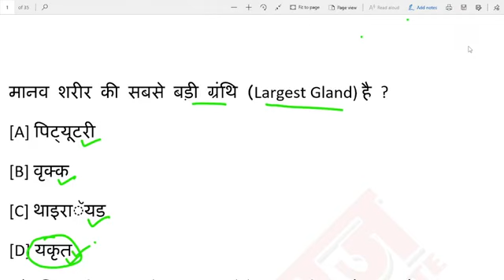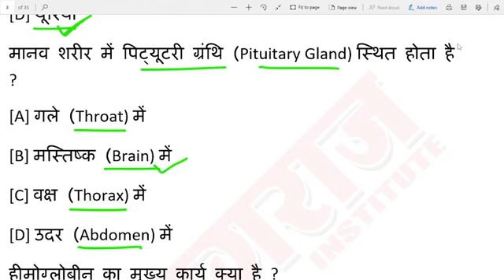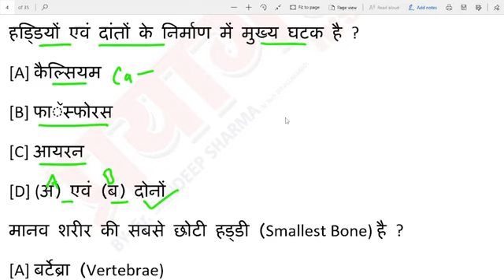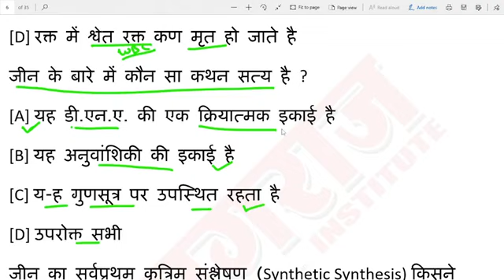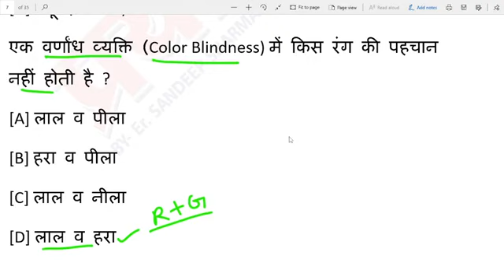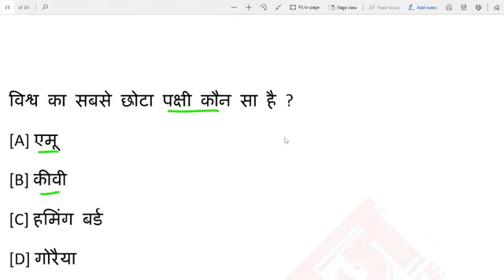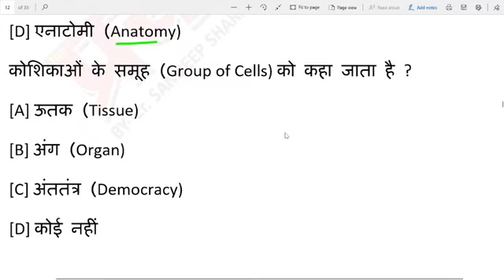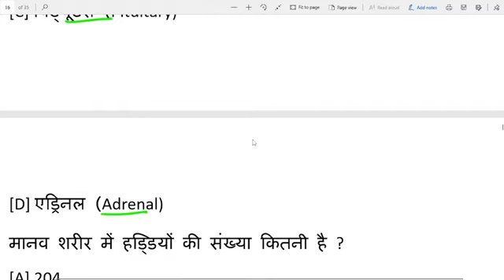UP Police Constable Re Exam 2024 | UPP GK/GS Practice Set -2 biology